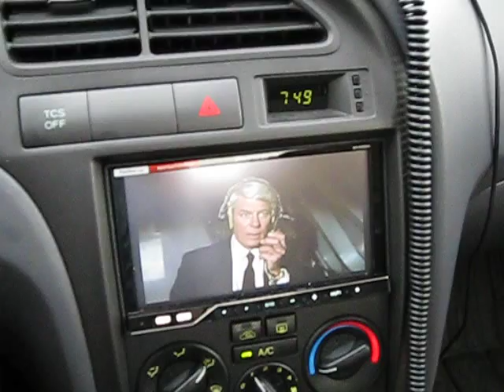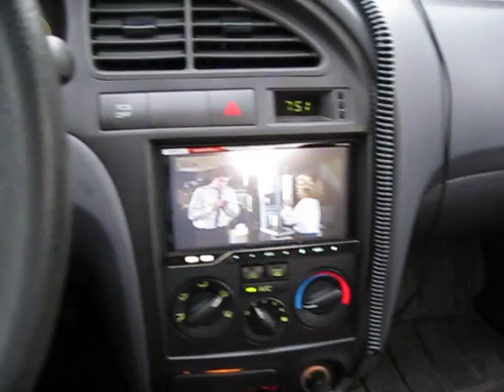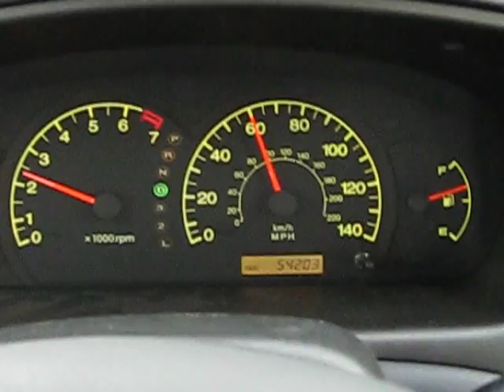My Morning Commute - 2001 Hyundai Elantra GLS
Making my way into work via I-696 near Detroit, MI in my 2001 Hyundai Elantra.